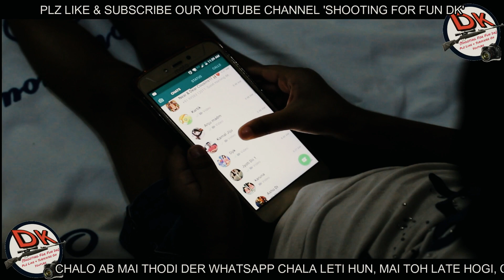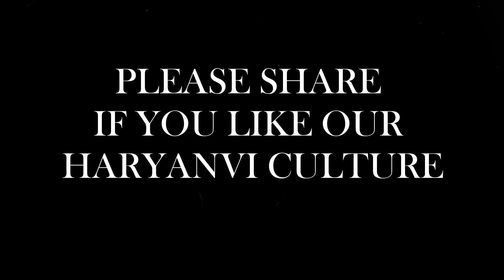DELHI VS HARYANA GIRL !! KIDS VIDEO !! HARYANVI FOLK DANCE !! KIDS FOLK DANCE